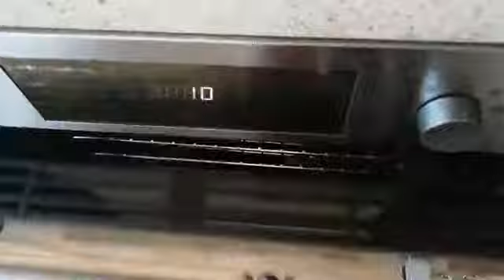4 wood st house